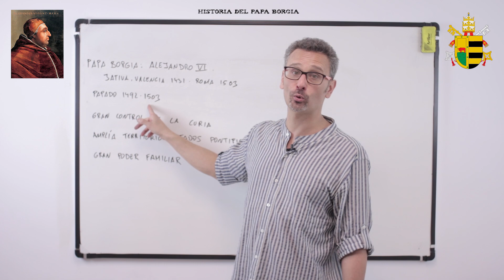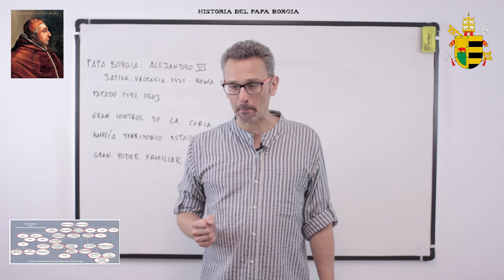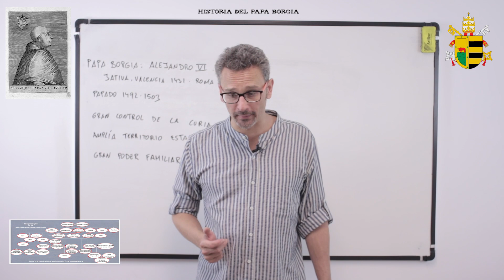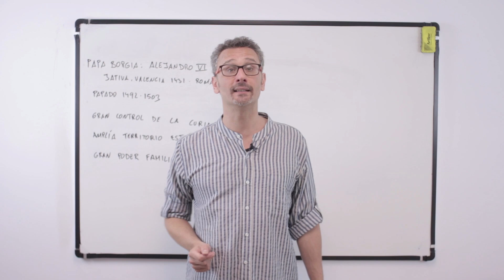Historia del papa Borgia: biografía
En este nuevo vídeo de Unprofesor os explicaremos "Historia del papa Borgia: biografía".

Historia del papa Borgia: biografía. La historia del papa Borgia, un pequeño resumen de su vida. El papa Borgia o también conocido como Alejandro VI fue el papa numero 214 de la iglesia católica. Nació en Jativa, Valencia en 1431 y murió en Roma el 1503. Fue nombrado papa en 1492 y su papado fue desde ese año hasta el año de su muerte en 1503. Alcanzo su poder gracias al nepotismo, nepotismo quiere decir dar poder o empleo a familiares sin que estos hayan hecho ningún mérito para merecerlo. Es decir, poner a dedo a los propios familiares en puestos de poder para ir construyendo una red que vaya acumulando cada vez mas y mas poder. Pues bien...el papa Borgia era sobrino del papa Calixto VI y este lo llamo a Italia para promocionarlo dentro de la curia Italiana. Consiguió puestos cada vez mas importantes dentro de la curia, a parte de por nepotismo, el papa Borgia era una persona muy valida, con gran capacidad organizativa y con mucha facilidad de hacer contactos lo que le hizo ir subiendo en el escalafón de la iglesia católica.

Para conocer el tema en mas profundidad no te pierdas el vídeo completo sobre "Historia del papa Borgia: biografía" y practica con los ejercicios que te dejamos a continuación.